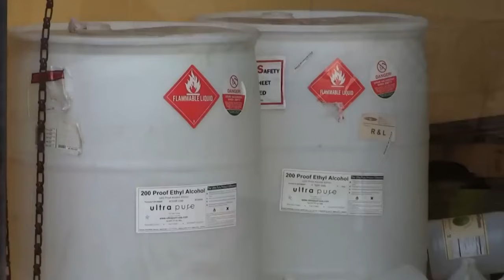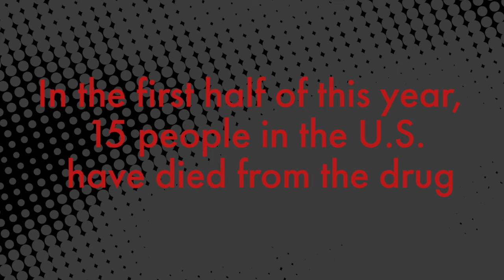Synthetic Marijuana: Everything You Need to Know About 'Spice' or K2 | New York Post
A woman appeared to be high on Spice or K2 as she threw food, tables and furniture at a Subway restaurant in Anchorage, Alaska, according to police. This is the story behind synthetic marijuana.

NYPD Commissioner Bill Bratton warned Tuesday about the rise of what he called “weaponized marijuana” — synthetic pot known as “K2” or “Spice” on the streets — which makes users psychotic while giving them superhuman strength.

The drug, which cops say is prevalent in the homeless community, is a cheap high that also increases body temperature, leading users to strip off their clothes.

“A better term for it might be weaponized marijuana,” Bratton told reporters at a press conference at police headquarters.

“A number of individuals, when under the influence of this drug, are relatively impervious to pain and also have significant enhancement of their physical strength,” he said.

“So our officers encountering these individuals face more significant risk of having to subdue these individuals and potentially receiving injuries.”

Spice users are impervious to traditional takedown methods used by cops, such as tasers and mace, officials said.

Bratton illustrated his point by showing two videos of people high on the chemical-laced substance, including one in which a man is seen squatting in the middle of the street and screaming in front of an NYPD van.

Another video showed cops from out of state struggling to bring down a high, man who put his fist through a picket fence before they maced him. The rampaging man still managed to put up a fight as three officers wrestled him into submission.

“You’re going to see much more of it in the short term,” Bratton said of the drug. “Our concern in the potential overdose and death, the incredible number of people going to hospitals as well as those that we take into custody.”

Bratton added that while local politicians look to loosen marijuana laws, the synthetic stuff is wreaking havoc across the city.

“Ironically, even as the trend is to decriminalize and effectively pay less attention to marijuana, the synthetic marijuana issue is one of great and growing concern here in New York City,” he said.